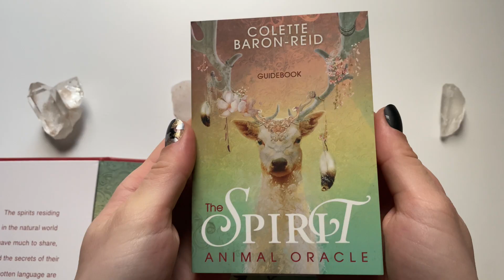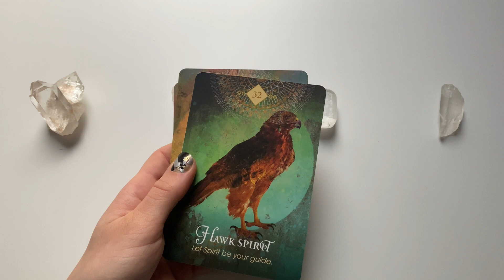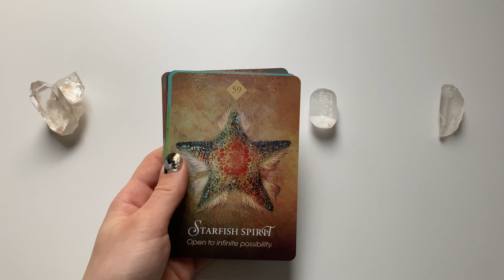ORACLE CARDS: The Spirit Animal Oracle Deck full flip through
SPIRIT ANIMALhey ✨today's video includes a flip-through of The Spirit Animal Oracle  Deck Cards by Colette Baron-Reid. hope you had fun!
 ♡ M U S I C ♡
 ♡ L I N K S ♡